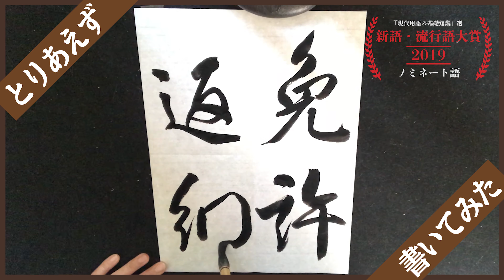とりあえず書いてみた #0035 免許返納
流行語大賞ノミネート語をを書いていきます。

「免許返納」

高齢ドライバーの事故が報道される中で、政府や自治体が高齢者に運転免許の自主返納を呼びかけ話題に

■【書籍】家族みんなで考える「運転免許返納」ガイド